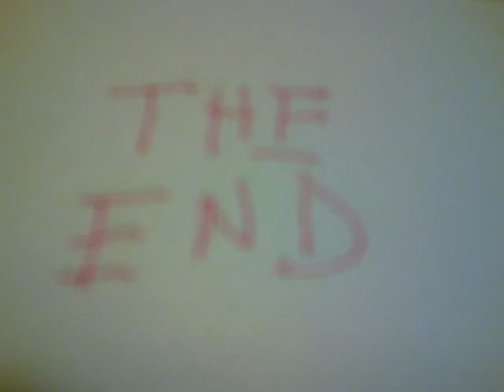"Steve on his Way to Seattle" by Steve Hawley for Raul Marroquin Witzenhausen Gallery Amsterdam 2011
View of the road from the back of the vehicule while Steve Hawley drives from his house in the suburbs into Seattle. Capture / Qik live mobile stream displayed in Amsterdam (real time) in front of a live audience and steamed live mobile Qik optical transfer & shared screen for LiveStream. Steve Hawley on his Way to Seattle" is part of the exhibition "Landscapes Urban Views" Witzenhausen Gallery Amsterdam 2011